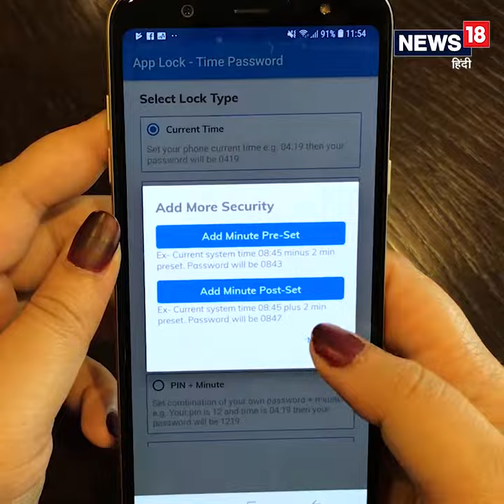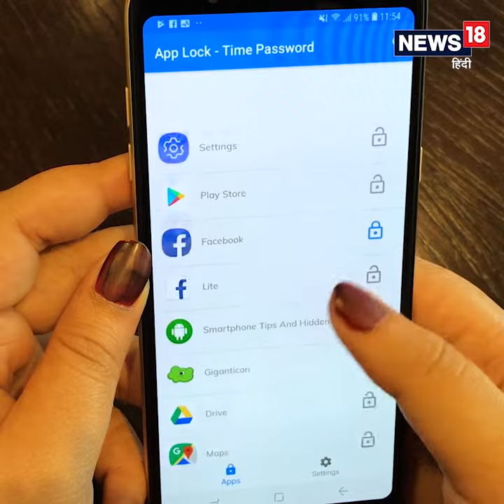Hacks Queen: Nobody can unlock your Phone with this Trick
Hacks Queen: With this Android Secret Password will get change every minute.
इस ट्रिक से हर मिनट पासवर्ड बदल जाता है, जिससे कोई जानने के बाद भी आपका फोन Unlock कर पाएगा.